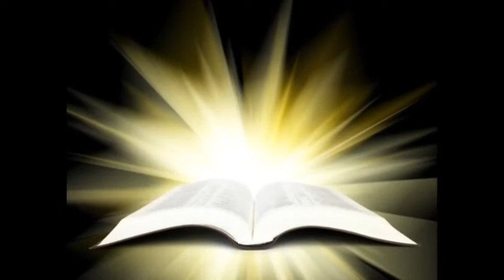C'est à toi seul. Répèt 3 (Sandra-Jn)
Comp. Piano et Guit: Sandra et Jnicol